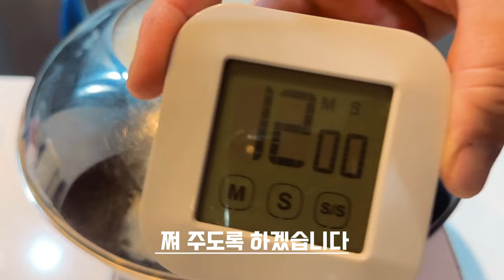이찬원이 극찬한 이연복 배추찜 한번만 해보세요! 이 소스는 활용도가 1000%입니다.